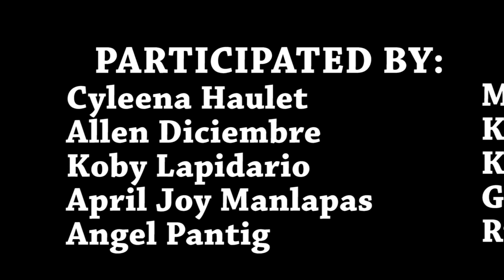I am a Media Literate